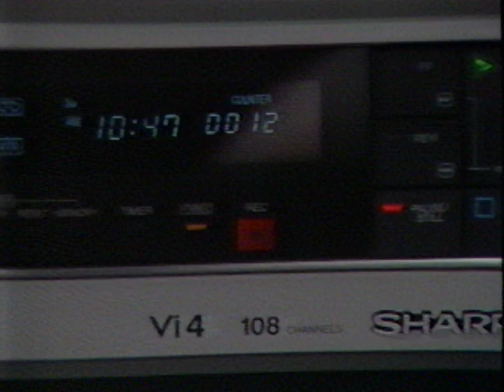1986 - Super Bowl Countdown Sale - Emporium Capwell - Commercial